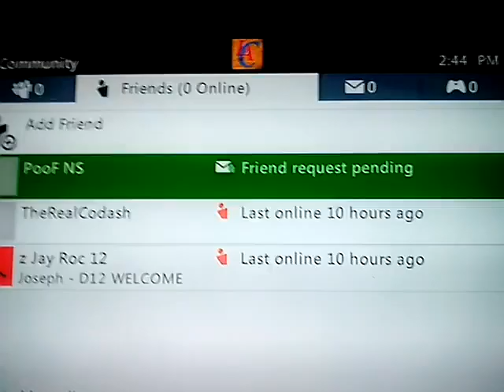GB DISPUTE NO SHOW [ PooF NS ]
Opponent never showed upfor the game
plus it says he was offline since 5/26
Please give me my win he disputed for no apparent reason ..